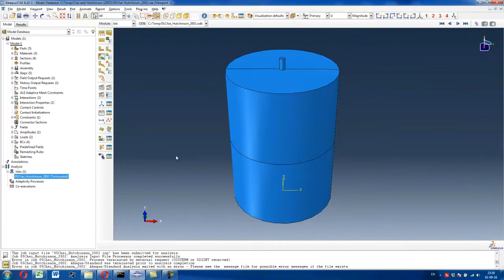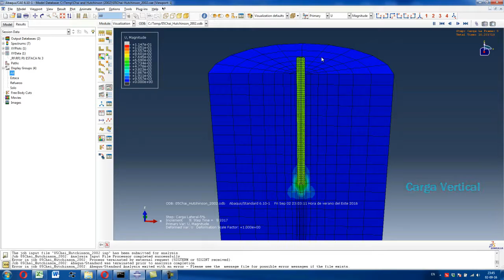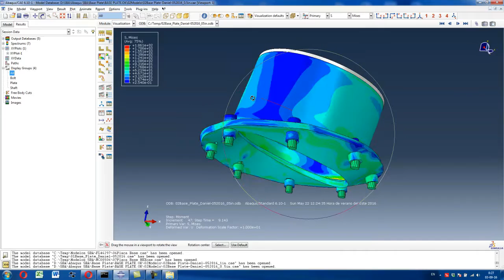Abaqus software para la solución de problemas geotécnicos y estructurales.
Pequeña presentación del programa Abaqus para resolver problemas geotécnicos y estructurales en Ingenieria Civil.